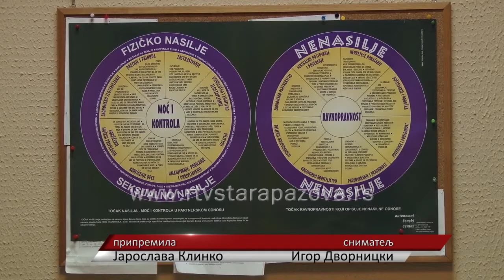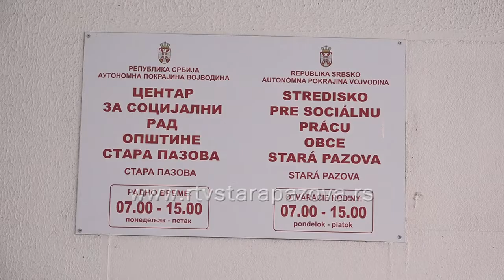Medjunarodni dan borbe protiv nasilja nad ženama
Proteklih godina u Srbiji gotovo da ne prođe dan bez vesti o nekom obliku nasilja nad ženama. Prema statističkim podacima svaka druga žena u Srbiji preživi neki oblik nasilja, bilo fizičkog, seksualnog, psihološkog ili ekonomskog, a nasilje često ostaje „nevidljivo“ sve dok se ne desi tragičan ishod. U poslednje vreme nasilje se  prijavljuje u većoj meri, ali i dalje ima žrtava, koje ćute. Najčešće iz straha, ali i zbog sramote, osećaja krivice, ekonomske zavisnosti od partnera, zato je ekonomsko osnaživanje žrtava nasilja ključni način rešavanja problema i posledica nasilja u porodici.